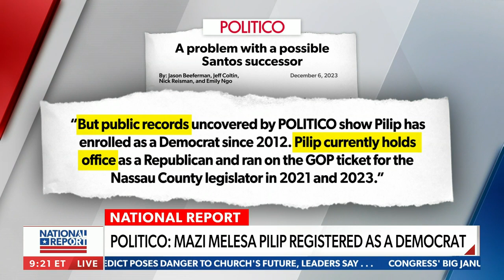Former IDF soldier Mazi Melesa Pilip looks to replace Santos in D.C.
On Thursday's "National Report," N.Y. GOP nominee Mazi Melesa Pilip says she's running for George Santos' vacated seat because she can bring truth and honesty back to Washington.